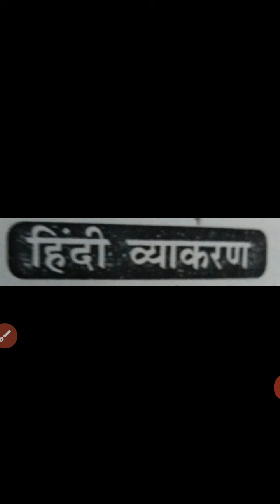July 7, 2020